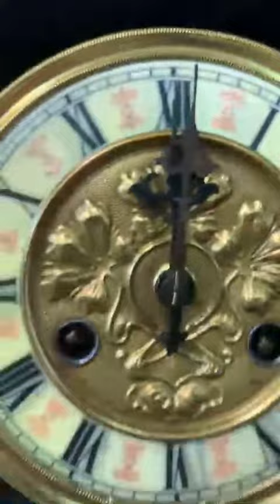Đồng Hồ Treo Tường Cổ Lắc Chạm Tướng Quân Và Thiên Nga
Đồng Hồ Treo Tường Cổ Lắc Chạm Tướng Quân & Thiên Nga

Kích thước: C106cm, N36cm, S17cm
🔔 Mặt men bông cổ phối viền đồng
🔔 Máy cổ gông vòng - 30 phút điểm giờ
🔔 Họa tiết đồng được đính giầy đặc trên nền gỗ thịt trông cực sang trọng
🔔 Lắc chạm họa tiết tướng quân cưỡi thiên nga =》Độc Đáo